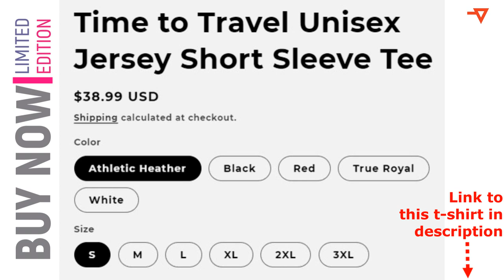Wanderlust Chronicles: Unisex Jersey Tee, Timeless Traveler's Edition | Empowerich U.S. Brand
"Time to Travel" Unisex Jersey Short Sleeve Tee is not just a T-shirt, it is an invitation to adventure and new discoveries. Made from soft jersey, it provides comfort and style in any setting.

The Time to Travel T-shirt's fresh and unique design encourages you to travel and explore the world around you.

Short sleeves make this T-shirt a great choice for warm days or layered with other outfits. The unisex design is suitable for anyone looking for comfort and style in one.

The name "Time to Travel" emphasizes the call to action, rising above the ordinary and inspiring new experiments. Embark on your next adventure with this t-shirt, expressing your style and love of travel.
The online branded clothing store Empowerich is a unique space where style meets innovation and quality combines with the convenience of online shopping. Our store offers you an exclusive selection of fashionable clothing from the world's leading designers, and also supports young promising labels.

Each of our T-shirts is the embodiment of your style, creativity and uniqueness. It's not just fabric and stitching, it's a painting where every pattern, color and design reflects your personality. This art is ready to become part of your daily self-expression. Give the world a unique take on fashion with each of our T-shirts!

The main features of our brand store:

Exclusivity and Diversity:
We are proud to offer a wide range of clothing from the world's most sought-after and reputable designers. Our team constantly monitors the latest trends and offers you only the most stylish and current models.

Quality and Standards:
All products presented in our store meet high quality standards. We carefully select materials to meet our customers' expectations and provide them with products that are durable and stylish.

Interactivity and Convenience:
Our website provides an intuitive interface, making the selection and purchasing process as convenient and enjoyable as possible. We also offer additional features such as a size chart to help our customers make the right choice.

Local Talent Support:
Together with global brands, we support and showcase unique local brands and designers, with a goal of diversity and encouragement of creativity.

Environmental Responsibility:
We are committed to sustainability and environmental responsibility. By supporting brands that actively care about the environment, we are taking a step towards a more sustainable future.

Personal approach:
We value every client, so we offer personalized recommendations, promotions and gifts. Our team is ready to answer your questions and provide personalized service.

Welcome to the world of style, quality and innovation! Discover a unique shopping experience at our online branded clothing store.

Join a fun weekly competition where every Friday you have the chance to win a stylish t-shirt of your choice! 🎁

How to participate:
Share this post with up to three friends to not only spruce up your wardrobe, but also share the opportunity to win with your friends.

How it works:
The draw is held every Friday.
The winner is selected randomly using a pseudo-random number generation mathematical algorithm. An adequate and honest choice is guaranteed!

What you will get:
The winner will receive a unique promotional code that will allow them to choose any T-shirt from our range. Choose your size, color and design - it's your T-shirt!

Don't miss the chance to highlight your style and add a unique element to your wardrobe. Enter our giveaway every week and your new t-shirt might be on its way to you next Friday! 🚀✨